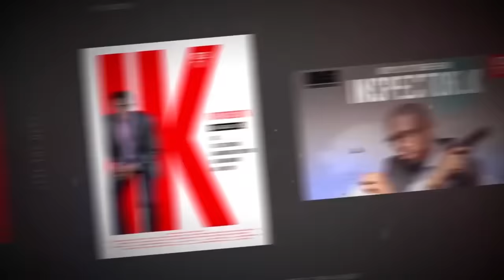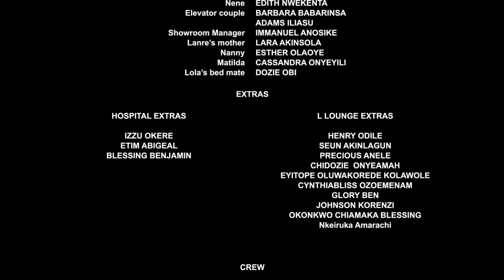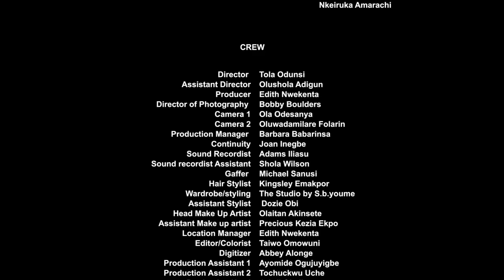THE MEN'S CLUB / EPISODE 1 / A MAN'S WORLD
The Men's Club trails the life of 4 eligible young men running through the schemes of love, betrayal and friendship, channeling their inner voices and forging the path for lives that they want in Lagos.

Co-produced with URBAN VISION LTD.

Introducing AMINU GARBA, TAYO OLADAPO, LOUIS OKAFOR & LANRE TAIWO,